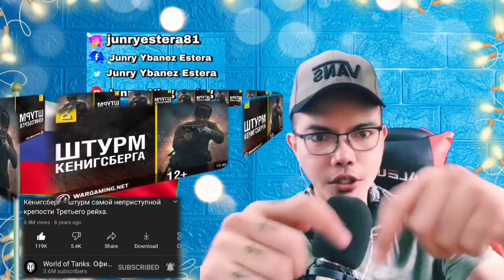Кёнигсберг - штурм самой неприступной крепости Третьего рейха. 🇷🇺 (REACTION)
👉⭕️Кёнигсберг - штурм самой неприступной крепости Третьего рейха. 🇷🇺 . This is our  mind-blowing, moving ,  superb Video Reaction to Кёнигсберг - штурм самой неприступной крепости Третьего рейха. 🇷🇺  .  In this Video you can see how the War Between Russian and German Its Survival of the Fittest of who amongst had the Best Moves and great Strategies in attacking and Conquering Places, no matter how many men died on that war because that was it, its the Strategy they made, even the opponent had lesser Weapons to go against the Enemies but still they stand still and WON the war because of how the Smart Move they took!. .  . , See it for yourself. !  SPASIBO RUSSIA WE LOVE YOU!!I!!